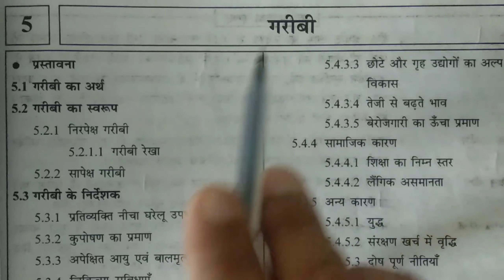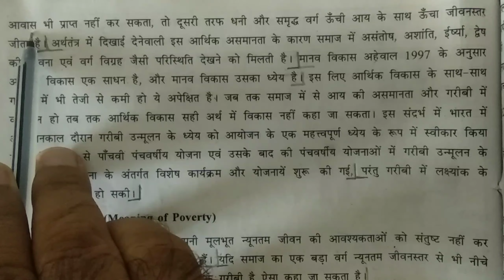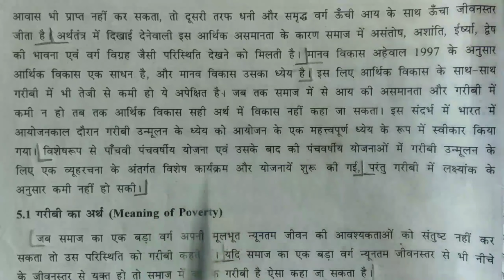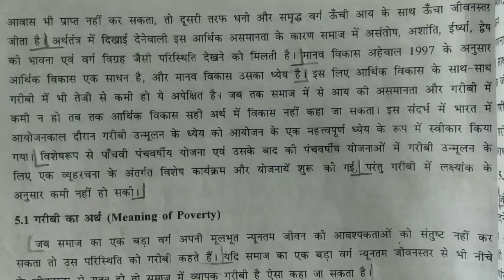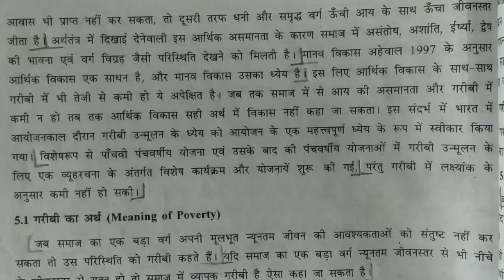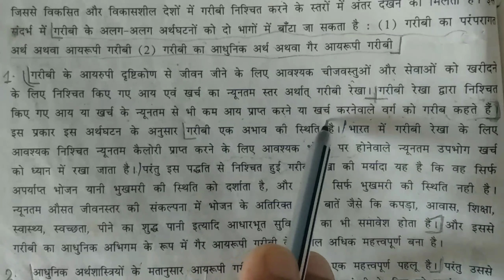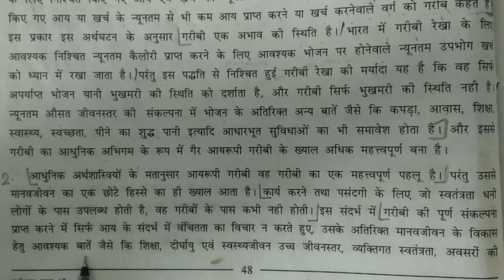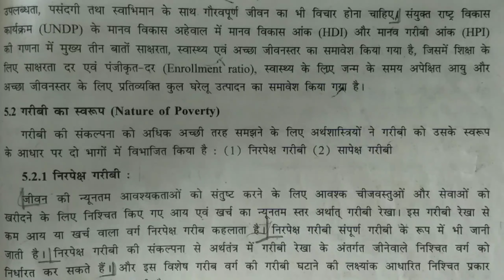पाठ - 5 गरीबी । गरीबी का अर्थ 1.आय रूपी गरीबी 2. गैर आय रूपी गरीबी ,गरीबी का स्वरूप ।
Shashikant yadav
here you will get all about economics chapter 5